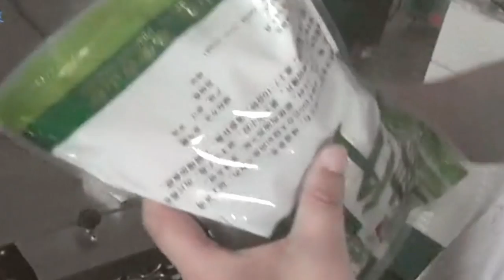continuous bags sealing machine bag sealer equipment desktop seal machinery sellador de banda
Model YX-H1000 continuous bags sealing machine bag sealer equipment semi automatic desktop seal machinery sellador de banda designed and manufactured by our engineer team in cosmetic&food&pharma making and packaging machinery is widely used in the daily chemical industry like sealer packaging machinery and such like.We as a famous manufacturer moreover can design and produce the packaging machine according to the special requirements from customers.
This is suitable for all kinds of plastic film in the sealed bag, which can be widely used in food, medicine, and daily cosmetics, native products, chemicals, electrical Original, military, clothing, artifacts of their departments. It is the factories, shops and mass use of the service industry in the best sealing equipment.
basic parameter of Model YX-H1000 Vertical plastic bags spout pouch sealing machine semi automatic sealer machinery أكياس ختم الآلة :
Model YX-H1000
Voltage 220V/50HZ
Power 500W
Sealing speed 0-12m/min
Sealing width 6-12mm Temperature range 0-300
Max. conveyor loading 3kg
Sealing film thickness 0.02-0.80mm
Printing category Steel wheel printing
( if choosing the INK PRINTER the price heigher)Weight 33kg
Size(LxWxH) 860*425*1000mm
Principle Features:
.The machines use electronic temperature control and automatic transmission device can be controlled in various shapes with a plastic film, in various packaging lines, supporting the use of its length sealed unrestricted;
.Sealed with continuous high efficiency, reliable sealing quality, reasonable structure, convenient operation, and other characteristics;
.The machine can be horizontal, vertical-horizontal, floor-use, the use of horizontal dry goods sealing; Vertical apply to the packaging of liquid items sealed.
.The aircraft also accompanied by printing devices, while also sealing in the printed directly on, trademarks, date or validity of the factory seizure, batch number, and so forth.
.Seal marking a completion date, batch number with the need to be replaced, easy-to-use, consistent with the articles of the Food Sanitation Law.
Our Factory since 1992 has been manufacturing the cosmetic&food making and packaging machinery.In these field we have the experience rich enough to solve the questions encountered by our customers from both home and abroad.For more information about various high quality machinery like Model YX-H1000 continuous bags sealing machine bag sealer equipment semi automAtic desktop seal machinery sellador de banda,please email via or browse our